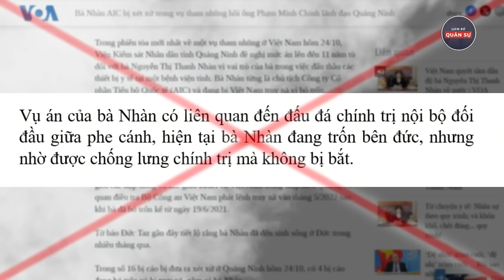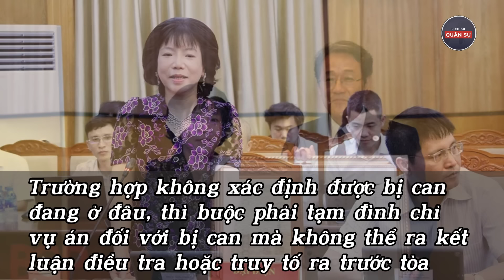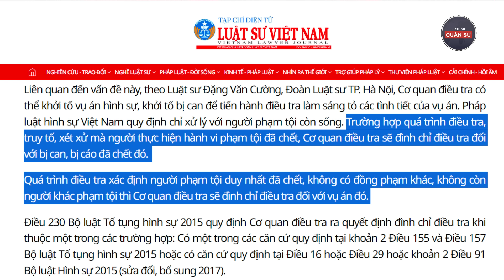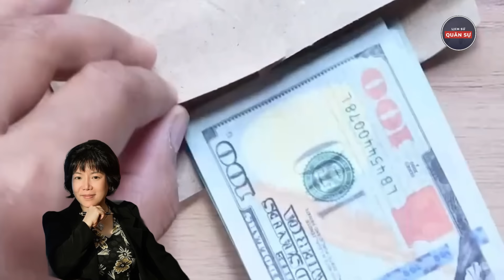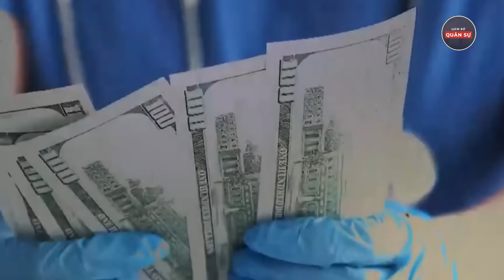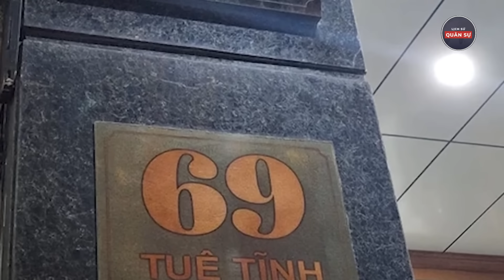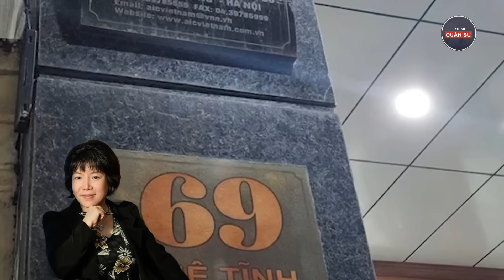Bà Trùm Nguyễn Thị Thanh Nhàn Trốn Truy Nã Hay Đã Chết? | Lịch Sử Quân Sự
công ty cổ phần AIC